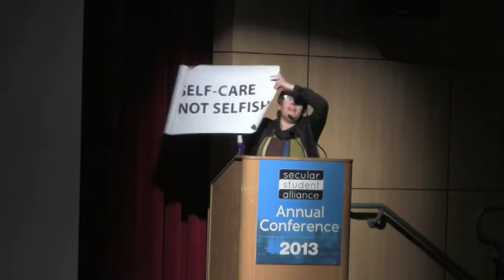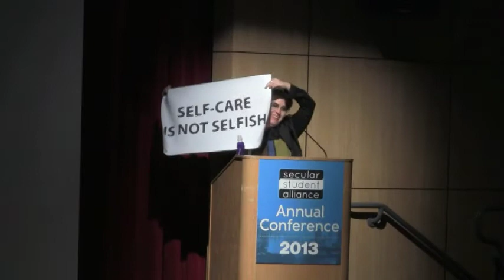Activist Burnout - Prevention & Treatment :: Greta Christina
Blogger, writer, and speaker Greta Christina offers some great advice on how to avoid burnout and why it is so important in order to stay active in the movement.